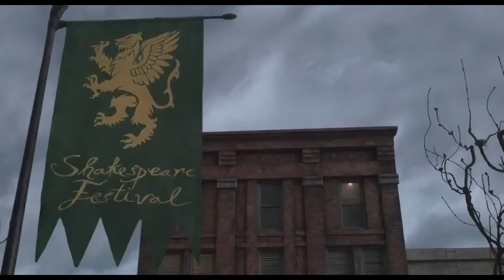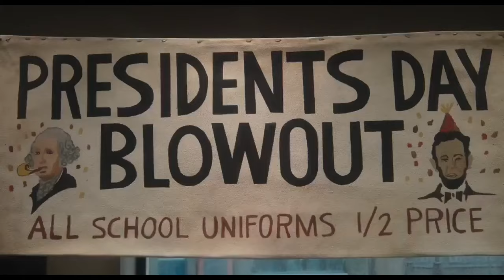"Taya" (Coraline) Part 8 - Shopping / Garfield Speaks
The Movers as themselves
Garfield (2024) as The Cat
Taya Calder as Coraline Jones
Nick Williams (@nickthemizfitactor222) as Wybie Lowbat
Belle (Beauty and the Beast) as Mel Jones
Kronk (The Emperor's New Groove) as Charlie Jones
Scarlet Overkill (Minions) as The Other Mother
Herb Overkill (Minions) as The Other Father
Flint Lockwood (Cloudy with a Chance of Meatballs) as Mr Bobinsky
Granny "Abigail" Puckett (Hoodwinked) as April Spink
Alma "Abuela" Madrigal (Encanto) as Miriam Forcible
Lance Strongbow (Rapunzel's Tangled Adventure) as The Other Wybie
Chester V (Cloudy with a Chance of Meatballs 2) as The Other Bobinsky
Cubert Farnsworth (Futurama) as Shakespeare Brat